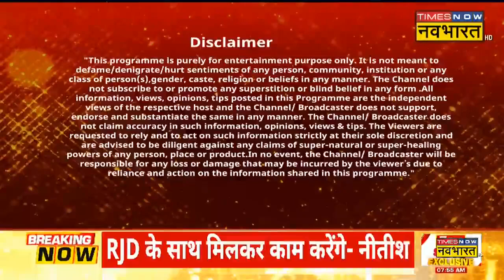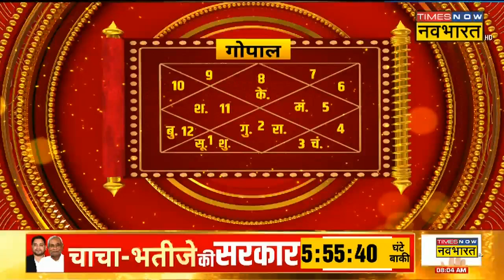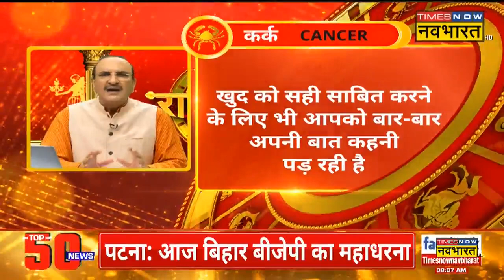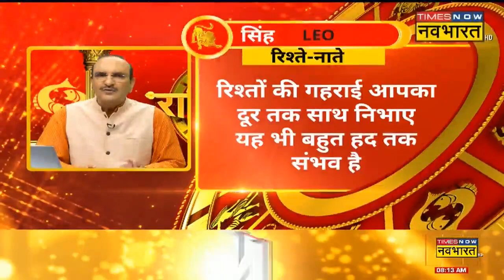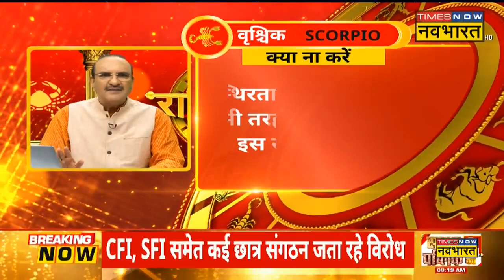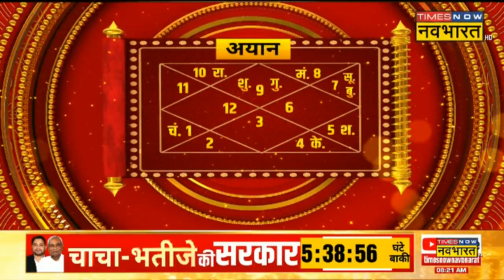Aaj Ka Rashifal | Deepak Kapoor से जानिए कैसा रहेगा आज का दिन? | Horoscope Today | 10 august 2022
Horoscope Today | ज्योतिष (rashifal today) के हिसाब से आज का दिन आपके लिए कैसा रहने वाला है? किस राशि के लोगों को आज होगा फायदा और किसे सतर्क रहने की है जरूरत. टाइम्स नाव नवभारत के स्पेशल शो राशिफल ( Rashifal ) पर जाने-माने ज्योतिष गुरु दीपक कपूर (Deepak Kapoor) के साथ जानिए 10 अगस्त 2022 के दिन कैसा रहेगा आपका आज का दिन ( aaj ka rashifal )?

अगर आपके मन में भी अपनी राशि से जुड़ा कोई सवाल है तो आप दीपक कपूर (deepak kapoor rashifal) से सीधे सवाल भी पूछ सकते हैं.